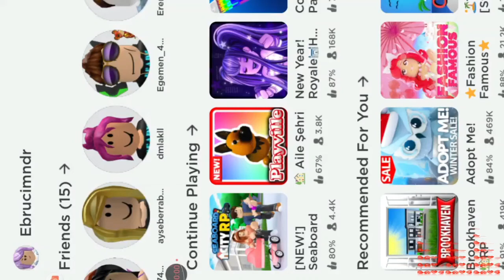yeni videolar için oyun (seaboard) (TANITIM)